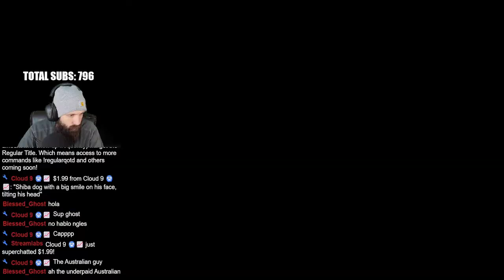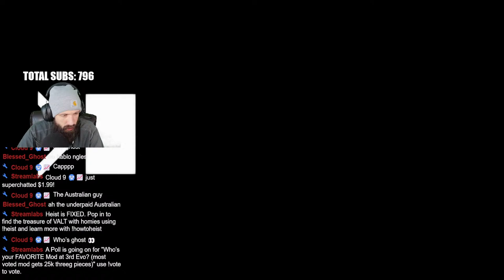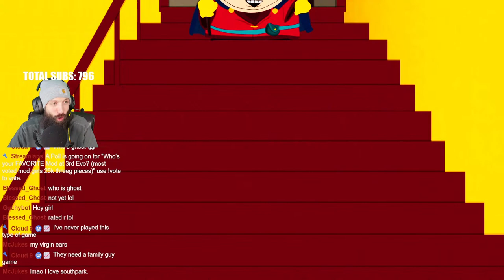🔴 LIVE | South Park Snow Day Launch!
The newest installment in the South Park series and possibly the next $30 game to be amazing this year, watch as we check out what Snow Day has to offer! Like, Sub, and join the fun!

                                                                           SOCIALS

I APPRECIATE YEWWWW!